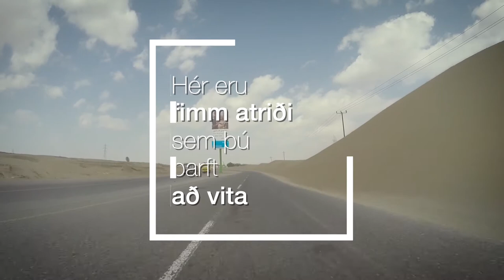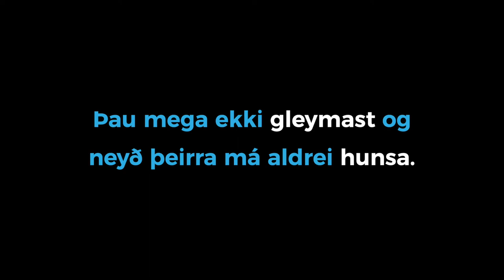Fimm atriði sem þú þarft að vita um ástandið í Jemen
Börn halda áfram að bera þyngstu byrðar stríðsátakanna í Jemen og útbreiðsla COVID-19 gerir slæmt ástand enn verra.
Þessi börn mega ekki gleymast og neyð þeirra má aldrei hunsa.
Þú getur hjálpað með því að senda SMS-ið JEMEN í 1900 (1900 krónur).